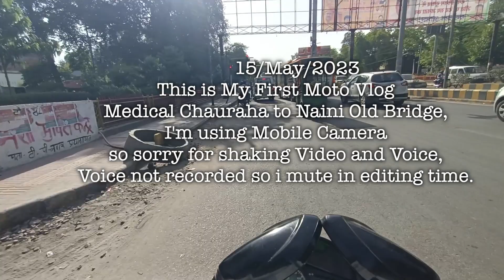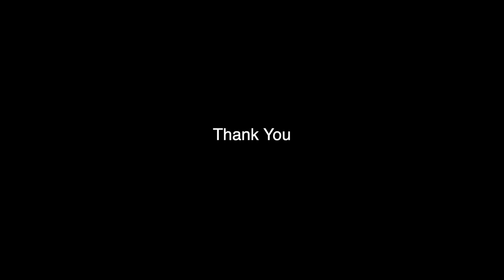Join Me on My First Moto Vlog!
Join Me on My First Moto Vlog! @DharmendraPalVlogs